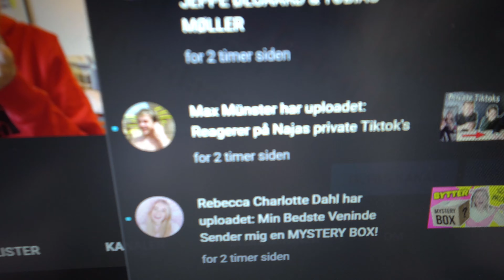STØVSUGER MIN STATIONER PC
Alder
18 ÅR

Livret?
Grillburger

Yndlings farve?

Kamera
Sony A6300

Mikrofon
VideoMicro

Lys
Softbox x2

Stativ
Sirui T-005X

Computer specs:

Kabinet CMTS10 FSP CMTS10 RGB
Processor AMD Ryzen 7 3700x 8 core processor
3.60 Ghz
Grafikkort RTX 2060
Netværk ASUS PCE-N15 300Mbit Wireless PCI-E
931 GB SSD
2 TB HDD
msi B450 AMD Motherboard gaming plus max